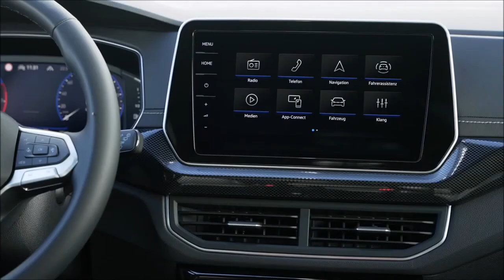Novo VW T Cross 2024